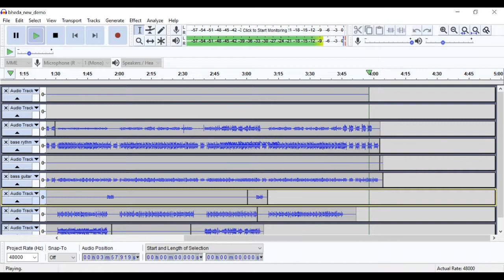Multi- Track Recording in Audacity & testing Samson Go MIc |Song Bheda ko Unn Jastoo Nepathya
Example (Demo) of multi track recording in Audacity and testing  new Samson Go Mic Condenser Microphone  USB powered.  The name of the song is " bheda ko onn jasto" composed by Nepathya band from Nepal.

Anybody having any idea of improving the quality of the audio, please share it in the comment section.